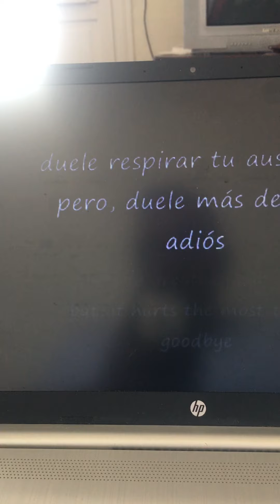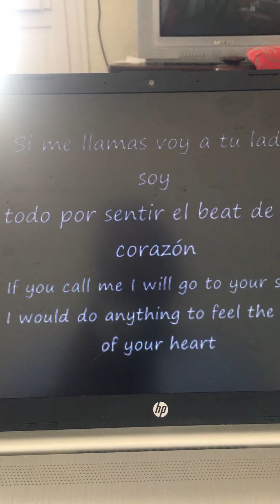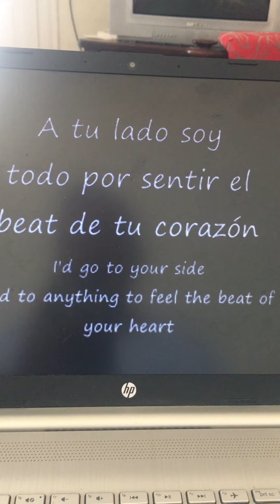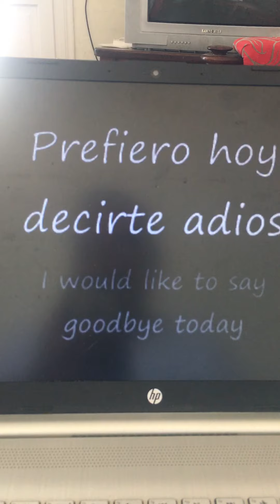JESSE & JOY and ME– Adiós